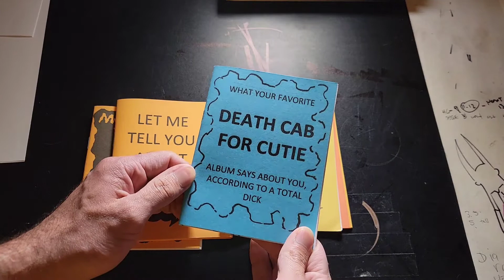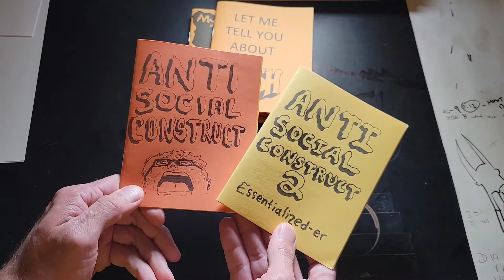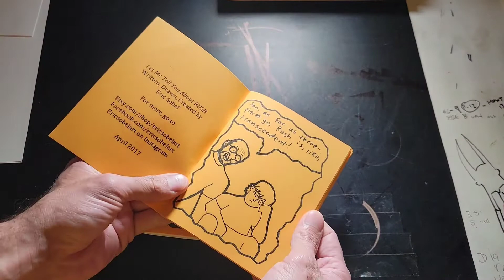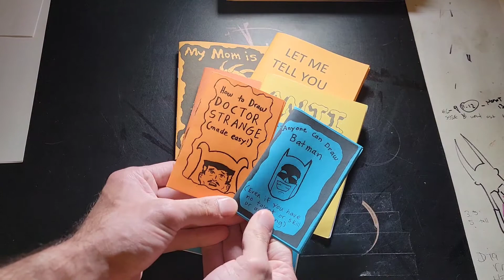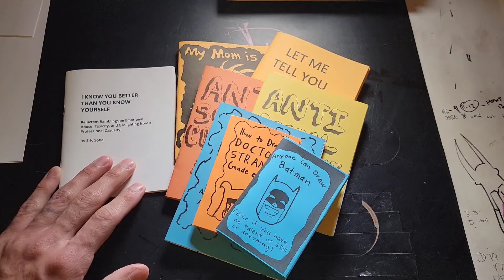Mini Comic Zine Review; Zine Hustle Vlog Ep 155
Today I finish reviewing the comicbook mini zines sent to me by Eric Sobel

hit the link to find more of his work.

So please don't forget about feral comics which is the comic book zine anthology that I publish through my publishing company called feral Publication to get a copy or shirt go to